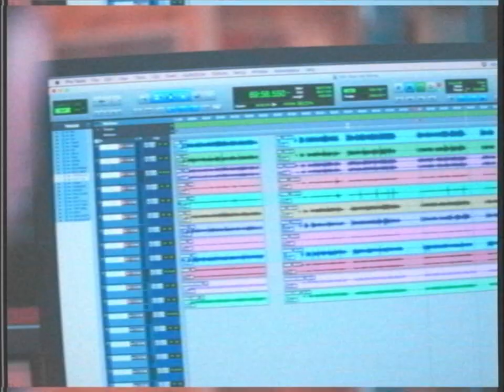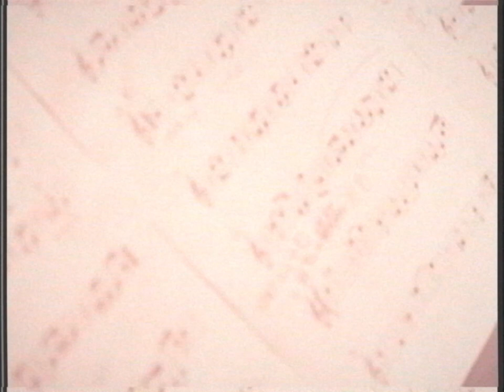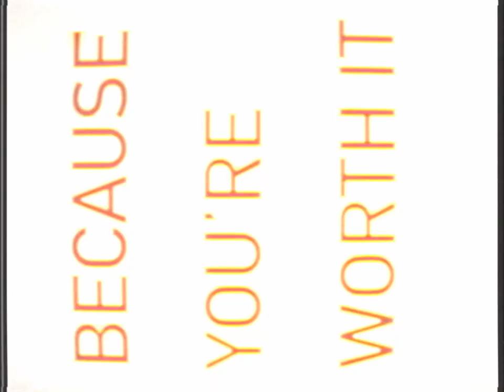Because You’re Worth It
ALL TOO HUMAN
ALBUM OUT 9/7/2020 - -
ON ILK

Video by Andreas Omvik
Produced by Petter Eldh and Peter Bruun
Recorded March 22nd-24th 2019 by Thomas Vang at The Village Recording, Copenhagen
Additional recordings by Petter Eldh at Galatea Studios, Berlin
Flute and Bass Clarinet recorded by Peter Bruun at BRUUN Studios, Copenhagen
Mixed by August Wanngren at Real Farm Studios, Copenhagen
Master and vinyl cut by CALYX Mastering
Artwork and phenakistoscopes by Morten Kantsø
Mirror design by Øivind Slaatto

ALL TOO HUMAN
Marc Ducret: Guitars
Kasper Tranberg: Trumpet
Simon Toldam: Synthesizer and Piano
Peter Bruun: Drums, Synthesizer and Mopho
WITH
Petter Eldh: Additional Synths (all tracks) and Bass (Tipping Points and The If Machine)
Anders Banke: Flute, Alto Flute and Bass Clarinet (Tipping Points, EpïphænâbLè, All Too Disko, Dead Rock Base and Fatalistic Tendencies)

Big thanks to Neill Cardinal Furio, Petter Eldh and Øivind Slaatto

Made with support from KODA, DJBFA, William Demant Fonden, Statens Kunstfond